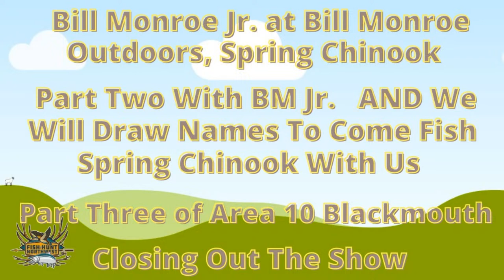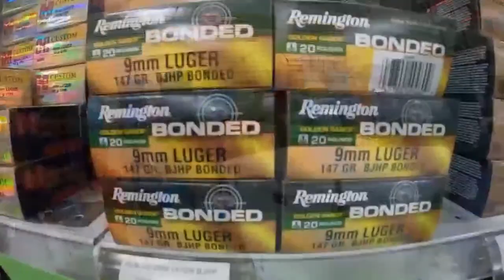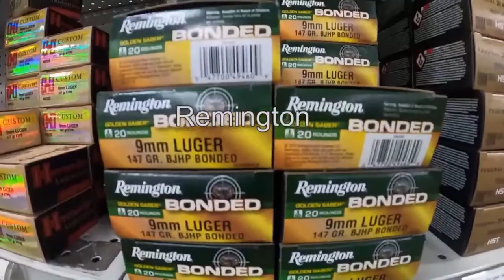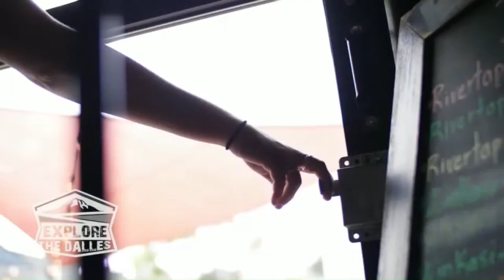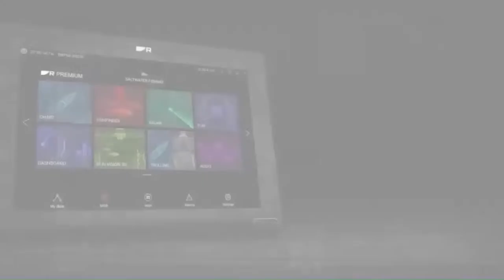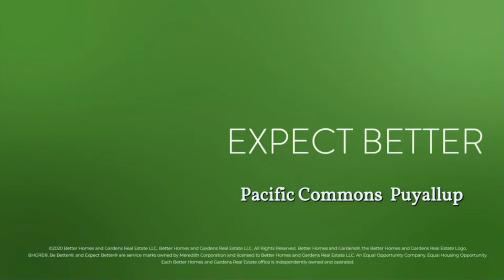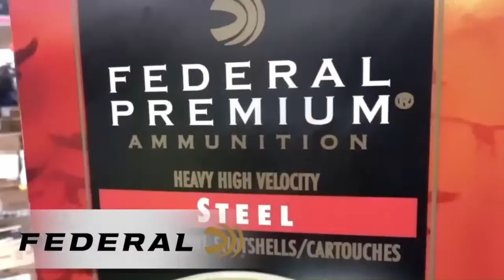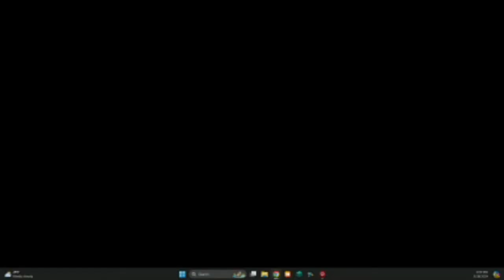LIVE Show Topics- Puget Sound Blackmouth Smack Down, Drift Fishing for Steelhead, Season 6 Show #11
Weekly LIVE Show

BlackmouthSuccess DriftFishingSteelhead TheOkieDrifter BillMonroe Jr.

Winter Steelhead, Winter Blackmouth & Spring Chinook, We'll cover it ALL...

We'll recap our recent trip up North for C & R Wild Steelhead, how we found success, much respect for the Okie Drifter. Lets talk some Old-School Drift Fishing..  😉

We'll have Parts 1, 2 & 3 of our recent Blackmouth Outing with Matt Messing "Messin' Around Fishing Charters" and Scott Kaul, "Brads Killer Fishing Gear"

We spent the entire morning running Brads Killer Fishing Gear- How did we do, tune in and you will enjoy the content..

Also Guest: Bill Monroe Jr.  "Bill Monroe Outdoors" lets talk Spring Chinook

Bill will join us to catch us up on the performance of the current Springer Run, Conditions, Techniques and also a little info on North of Falcon.

PLUS- We Will Draw The Winners For The Springer Trip With Us on Monday April 1st, If you entered the contest, be sure to tune in to see if you won.

This is going to be a GREAT SHOW